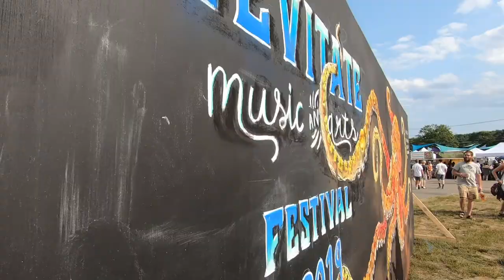Common Kings at the Levitate Music and Arts Festival 2019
Biggest Music Festival in Northeast